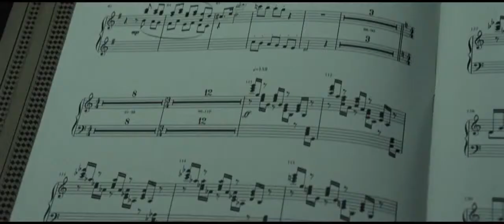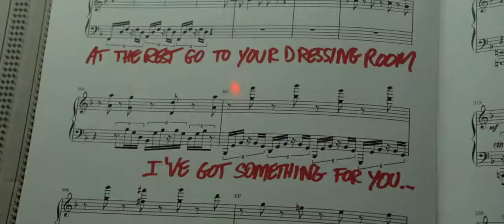GRAND PIANO Trailer Elijah Wood John Cusack HD 1080p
Elijah Wood and John Cusack star in Grand Piano. The film applies the tense real-time jeopardy formula of nail-chewing suspense thrillers like Speed or Phone Booth to the unlikely dramatic setting of a classical music concert.